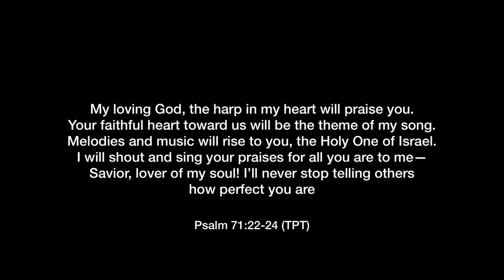Stories from COJ (agm)